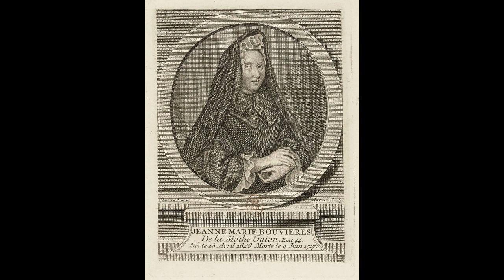Ch 11 - Autobiography of Madame Jeanne Marie Bouvier de la Motte Guyon (Guion) - Life Story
Chapter 11 - Autobiography of Madame Jeanne Marie Bouvier de la Motte Guyon (Guion) - Life Story